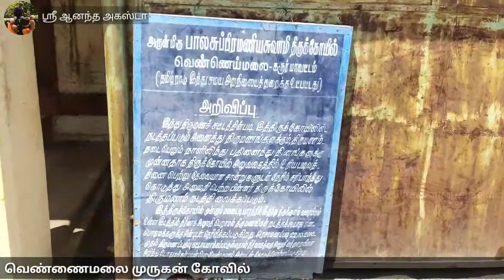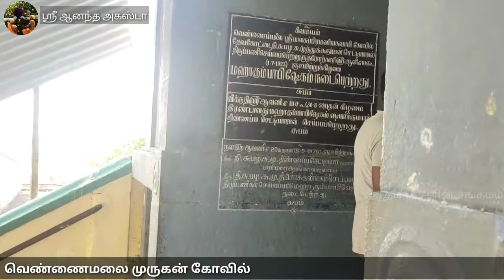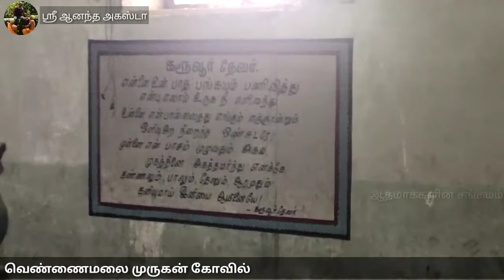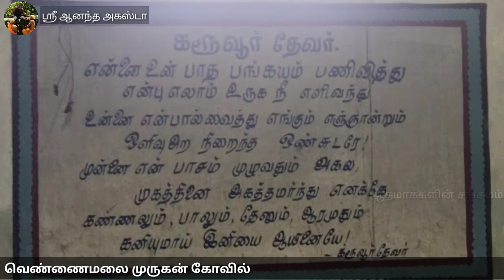வெண்ணைமலை முருகன் கோவில் | கரூர் | 11 - 03 - 2021| கருவூரார் சித்தர்